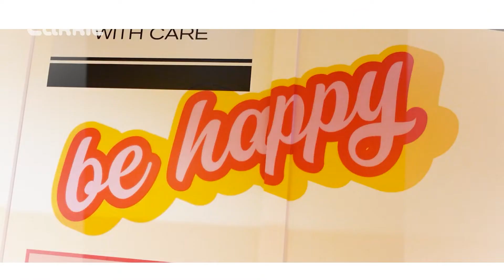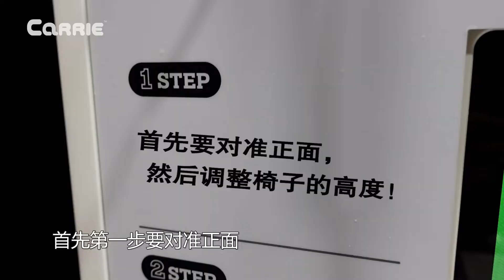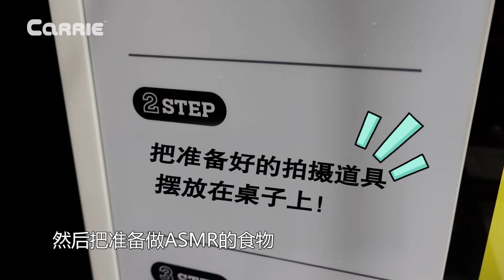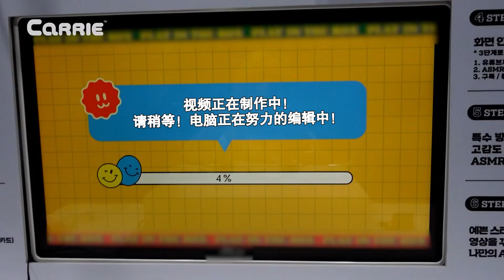成為一日博主！愛麗挑戰ASMR！| 愛麗和故事 EllieAndStory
朋友們，你們有過當博主的想法嗎？是不是不知道怎麼拍攝和剪輯啊。愛麗今天來的這個地方可以幫大家解決這些問題哦。